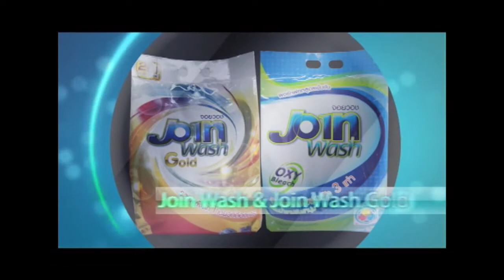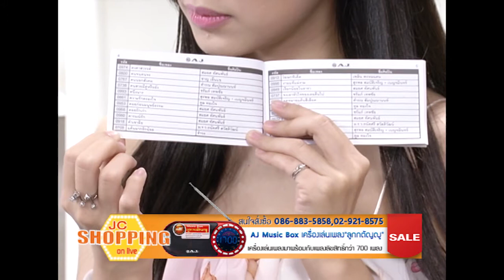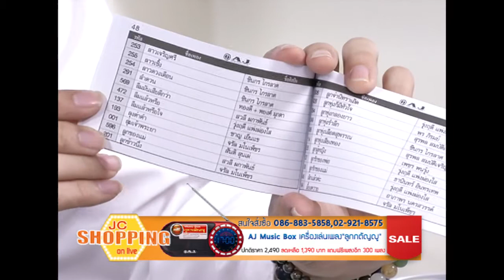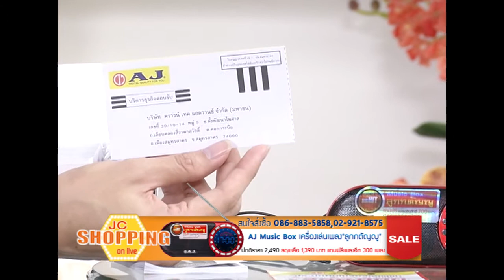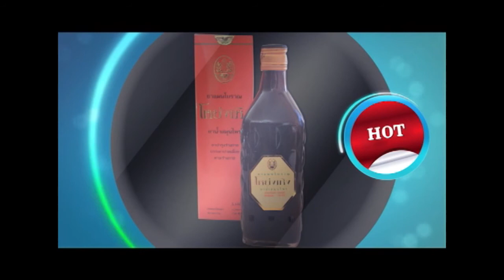JC Shopping on live - AJ Music Box ลูกกตัญญู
(สินค้าที่ขายในรายการJC Shopping on live ท่านจะไม่ได้รับคะแนนPVสะสม เนื่องจากเป็นสินค้าโปรโมชั่นพิเศษ)